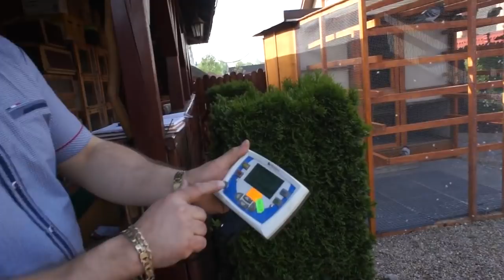Z. Oleksiak - Oddział PZHGP 053 Myszków - 1 lot - 29.04.2018r.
Wyniki: 7 pierwszych gołębi w Oddziale i 133 gołębie w konkursie na 174 gołębie zakoszowane - pierwsza drużyna i 33 gołębie w konkursie na 50 gołębi zakoszowanych - druga drużyna